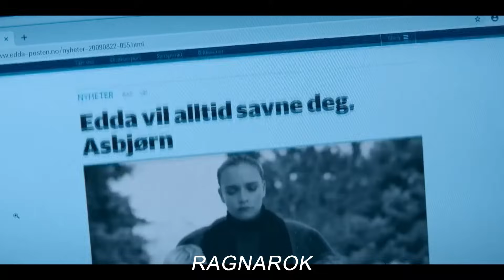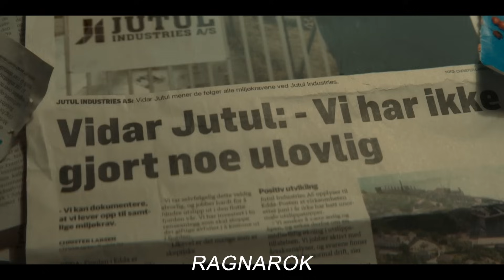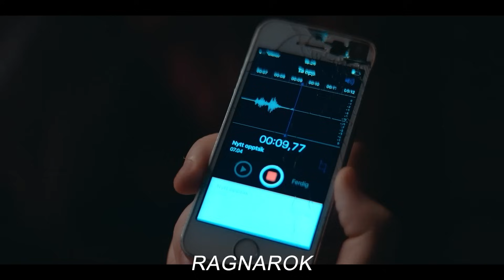Everyone Called Him A Nerd, Without Realizing He Is The Son Of An Ancient God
In the small fictional town of Edda, youths coming of age are forced to respond to climate changes. The ice caps are melting at an unanticipated rate; people go through long periods of drought; the winters are too warm; people experience extreme cold snaps more and more frequently--in all ways, extreme weather conditions. The world is changing, and some might claim that we're heading towards a new Ragnarok. Unless someone intervenes in time.